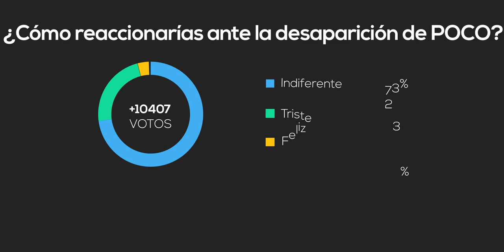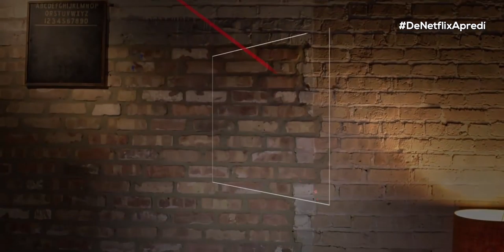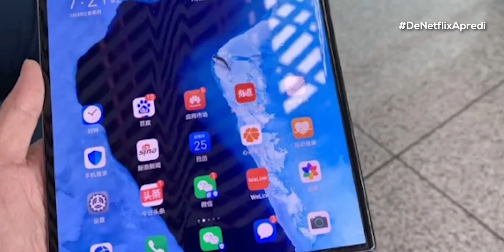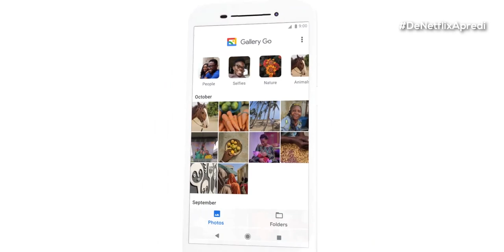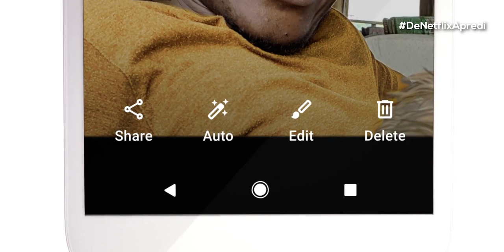Richard Yu PRESUME Huawei Mate X | El Recuento Go